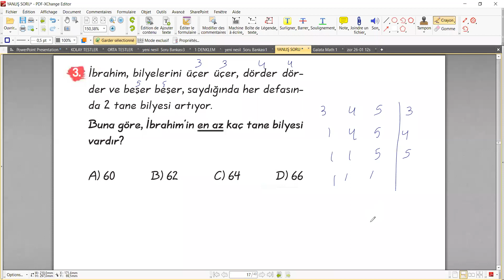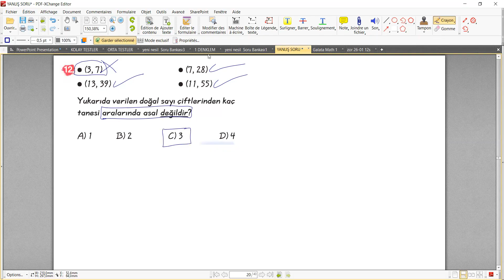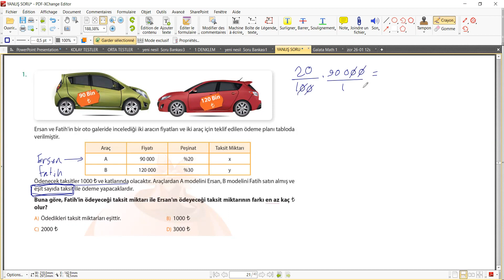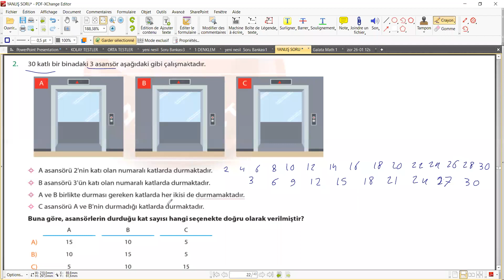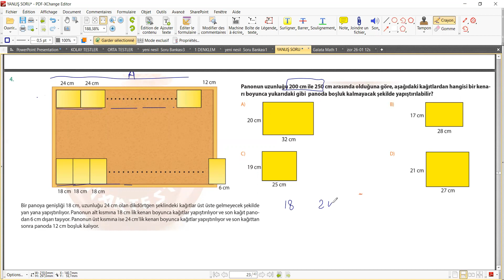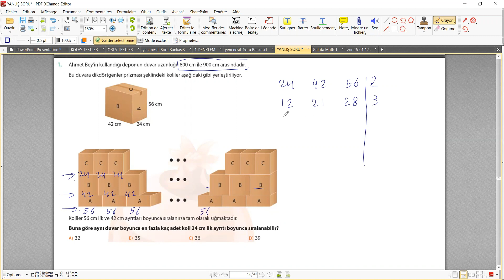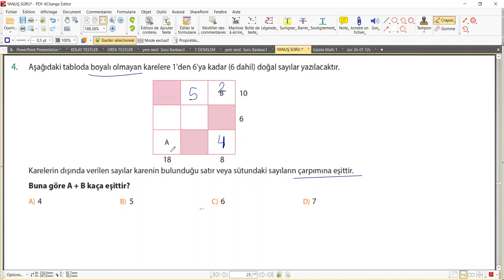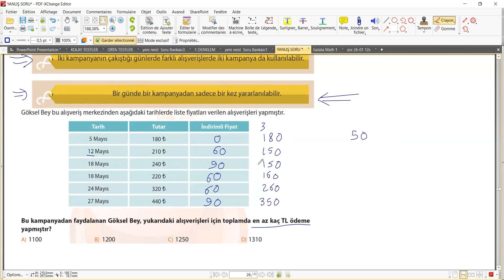درس رياضيات لطلاب الثامن مراجعة ebob ekok çarpanlar القسم الثاني